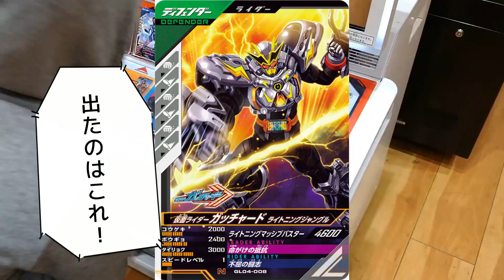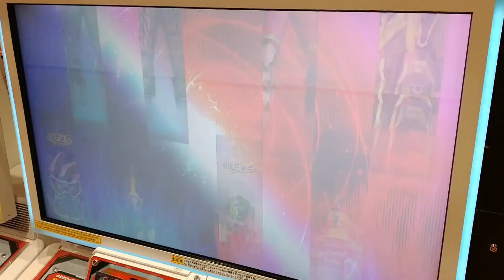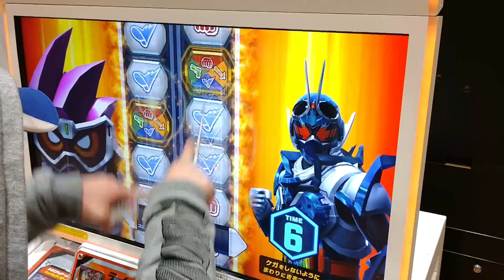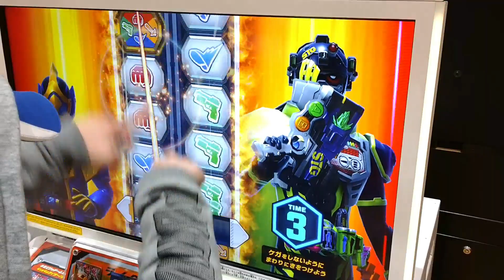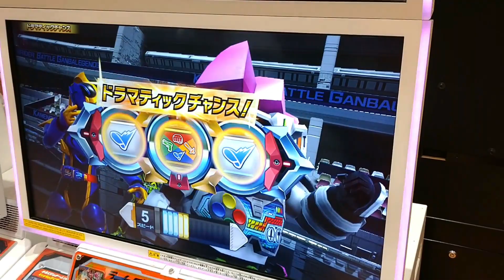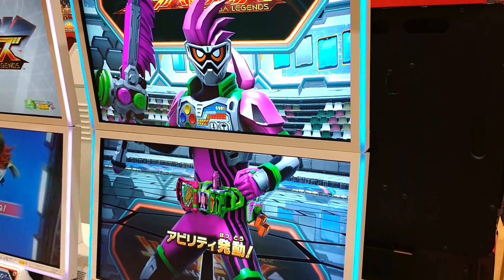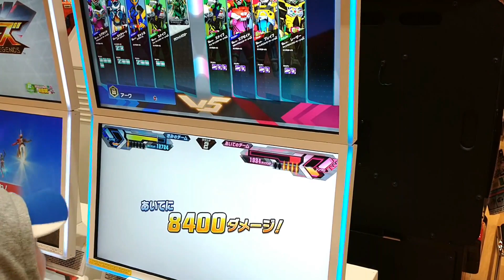ガンバレジェンズ第4弾でエグゼイドを使ってイベントバトル！天才ゲーマーMの挑戦状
今回はガンバレジェンズ第４弾が稼働開始したのでイベントバトルして遊びました。